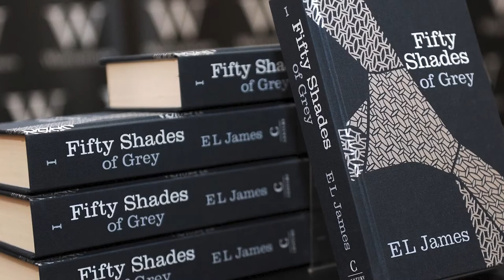"Books" - A Very Page Turning Documentary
"A compelling Visual Novel" - The Variety Pack of Gummies
"Okay now that's epic." - The New York Times Tables
"Oh yeah that's a book" - Book Guru: Papur Bach

Big thanks to Brooke Rudnick for being apart of this!